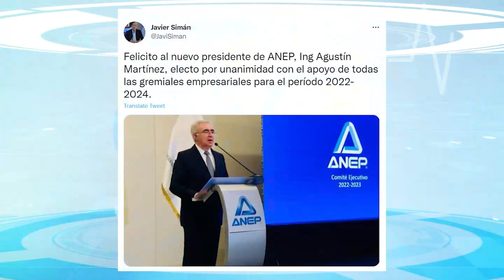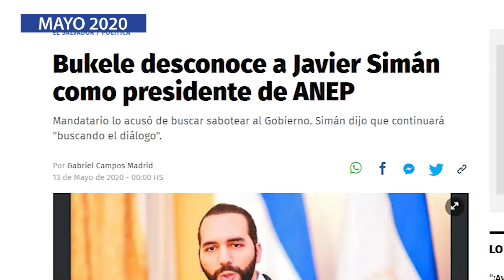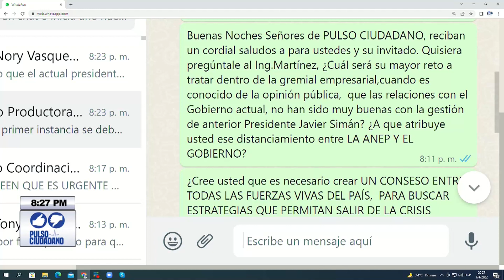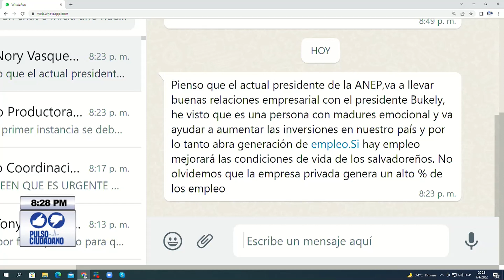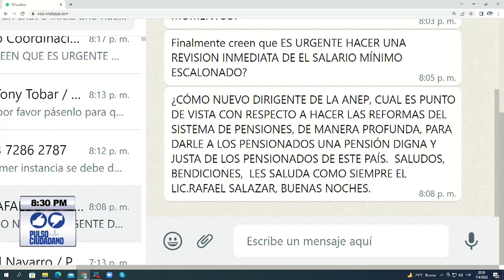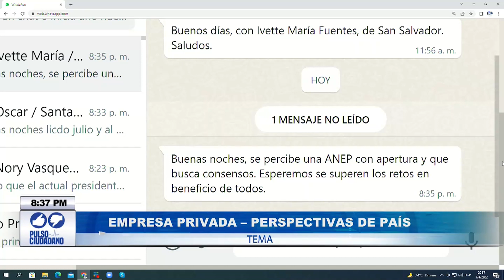Programa Pulso Ciudadano EMPRESA PRIVADA 7 de abril 2022